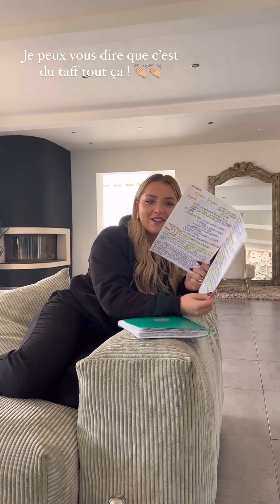JESTA HILLMANN - 08 Février 2024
Les amis on se retrouve pour mon vlog du 08 Février 2024 sur notre chaine - Pour retrouver tous mes vlogs direction ma playlist